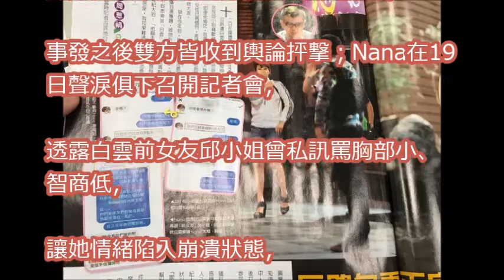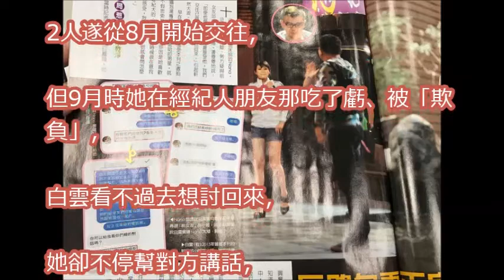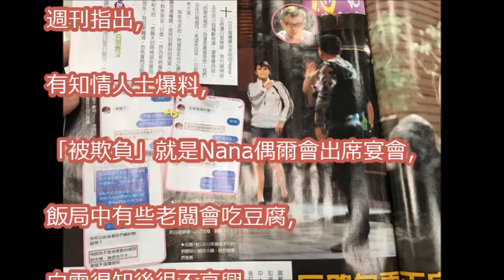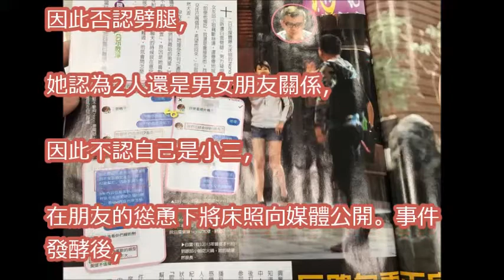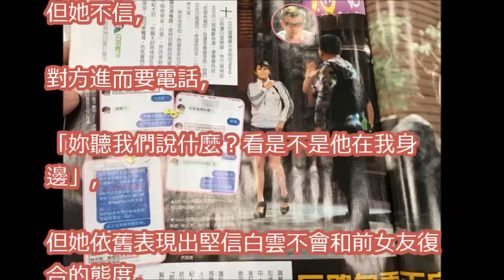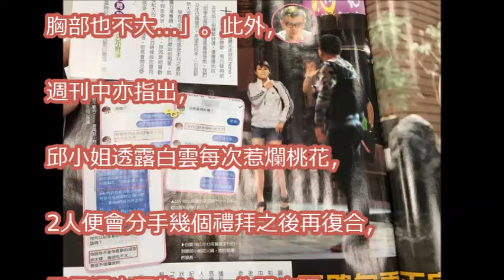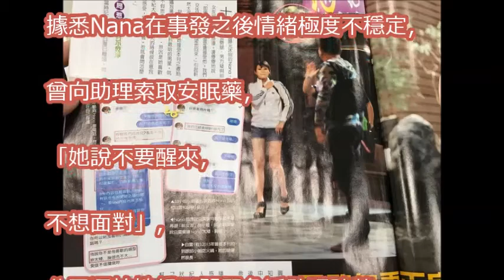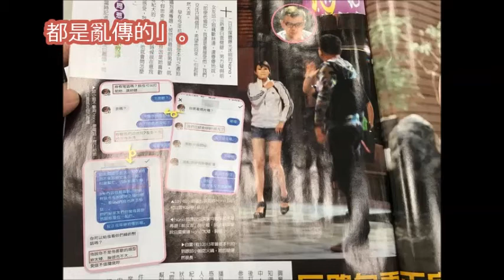白雲正宮曝光 私訊Nana「太矮胸部小」對話截圖流出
Nana道歉記者會泣不成聲！多次向白雲致歉　求憲哥：「不要再罵我」｜三立新聞網SETN.com

Nana爆哭十分鐘控訴！遭白雲前女友私訊譙：奶小男生不會喜歡｜三立新聞網SETN.com